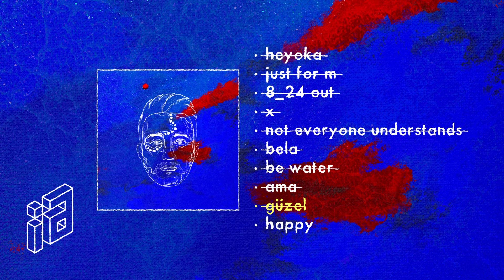İlker Aksungar - Güzel (Official Audio)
İlker Aksungar'ın deneysel müzik, caz, hip hop, electronica ve lo-fi sound’larını bir araya getiren Heyoka albümünden, Güzel yayında!

Müzik & Düzenleme: İlker Aksungar

Prodüktör: Kenan Doğulu

Miks & Mastering: Erkan Adlin

Kapak Tasarımı: Ahsen Eroğlu
İllüstrasyon: Neziha Mühürcü Vardar
Animasyon: Aka Bus
Yapım: Doğulu Music